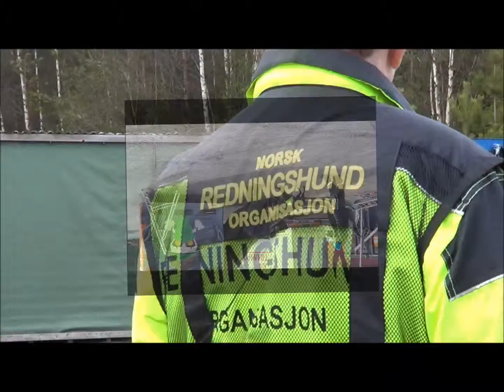NRO Sidsel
Industrisøk med Norsk Redningshund Organisasjon.